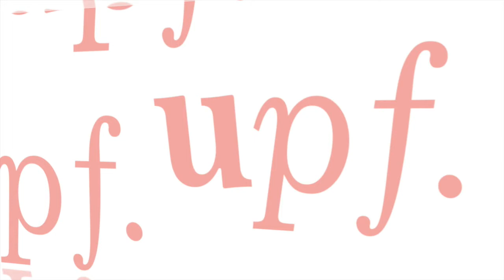El Marcel Xandrí explica la seva experiència Erasmus PAS